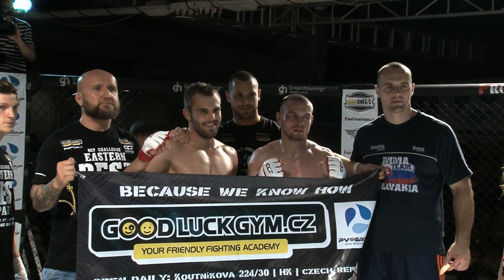GCF - JAROSLAV POKORNÝ vs. MARIAN JAKUBÍK -66kg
GCF PARDUBICE
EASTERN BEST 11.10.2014